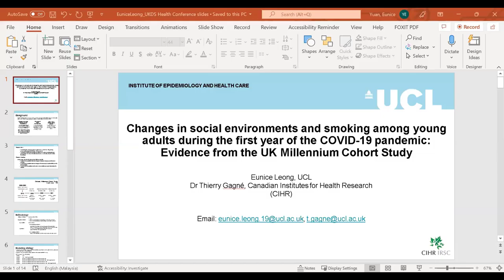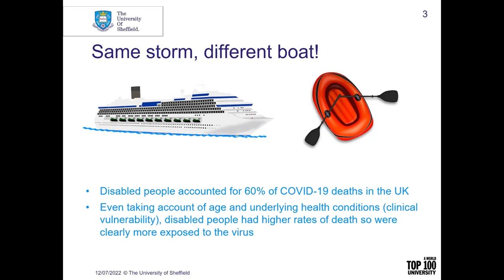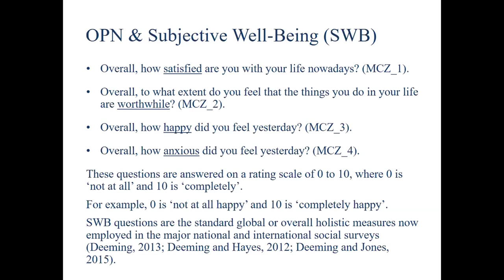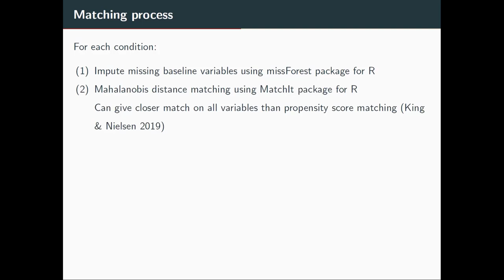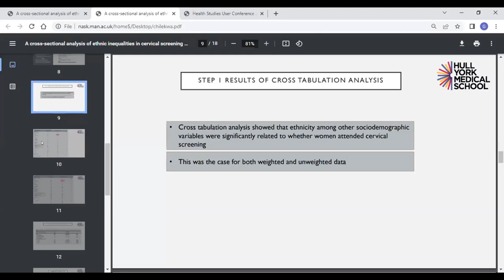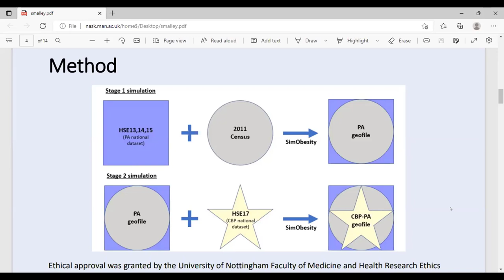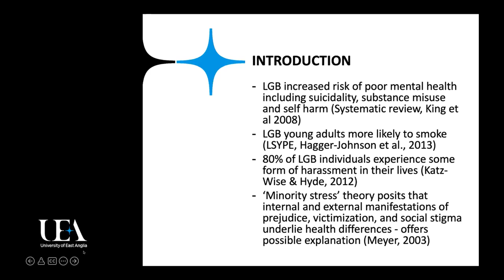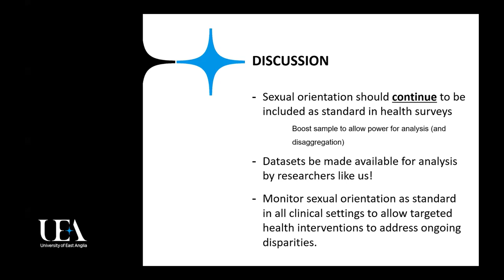Health Studies User Conference: COVID-19 and health inequalities parallel sessions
The annual Health Studies User Conference is a one-day conference organised by the UK Data Service in collaboration with UCL and the National Centre for Social Research.

The COVID-19 session papers were:

Changes in social environments and smoking among young adults during the first year of the COVID-19 pandemic: Evidence from the UK Millennium Cohort Study, Eunice Leong and Thierry Gagné, UCL

Employment related COVID-19 exposure risk among disabled people in the UK, Andrew Bryce, Mark Bryan, and Jennifer Roberts, University of
Sheffield

Coronavirus restrictions and subjective wellbeing (SWB): New evidence from the ONS OPN Covid-19 Survey, Chris Deeming and Shimaa Elkomy, University of Strathclyde

Long-term health conditions and labour market outcomes during the COVID-19 pandemic, Edward JD Webb, Philip G Conaghan, Sarah R Kingsbury,
Theresa Munyombwe, Robert West, and Adam Martin, University of Leeds, and Claire Hulme, University of Exeter Medical School

The health inequalities session papers were:

Ethnic inequalities in cervical screening uptake in the UK, Deborah Chilekwa, Hull York Medical School

Understanding the burden of chronic back pain: a spatial microsimulation of chronic back pain at small area level across England, Harrison Smalley and Kimberley Edwards, University of Nottingham

Sexual orientation identity and type II diabetes: individual participant meta-analysis of 3,580 cases among 100,503 individuals from fourteen health surveys in the UK, Joanna Semlyen and Jane Skinner, University of East Anglia